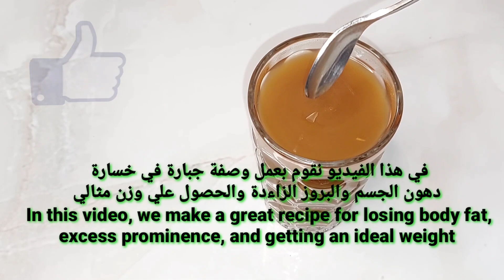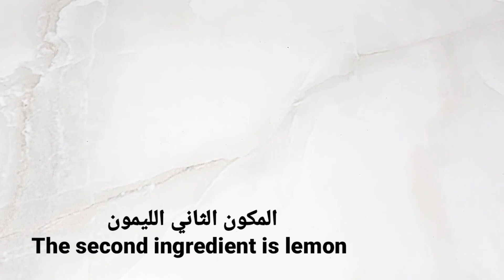قامت بشربه لمدة 7 أيام قبل العشاء وتخلصت من وزنها الزائد والكرش المدلدل والملابس الضيقه/بدون رجيم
الوصفة مترجمة إلى لغتك
💡 انقر فوق النص [cc] في أعلى اليمين والنقاط الثلاث في أعلى يمين الفيديو ، وانقر فوق "ترجمة" ، ثم قم بتنشيط الترجمات المصاحبة.
قم بتنشيط الإخطارات أعلاه من خلال النقر على ↑ الجرس 🔔
إذا أعجبك الفيديو ، فلا تنس أن تترك إعجابًا رائعًا وتشاركه مع أصدقائك.